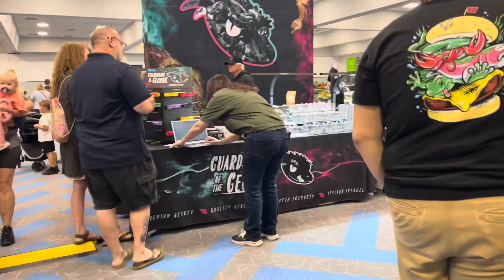Repticon at RP Funding Center Lakeland 5/24